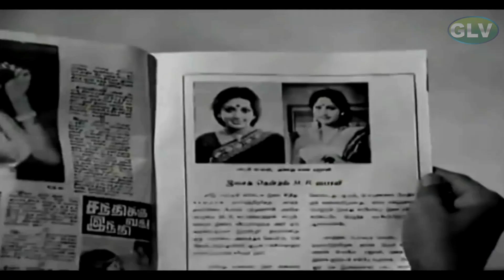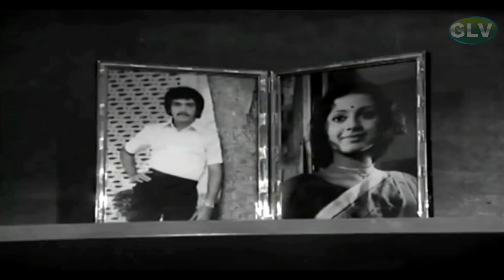Apoorva Raagangal Scenes Rajini | Srividya | Tamil Super Hit Classic Love Movies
Directed by : K. Balachander
Starring : Kamal Haasan, Sundarrajan, Srividya, Jayasudha
Release date : 15 August 1975